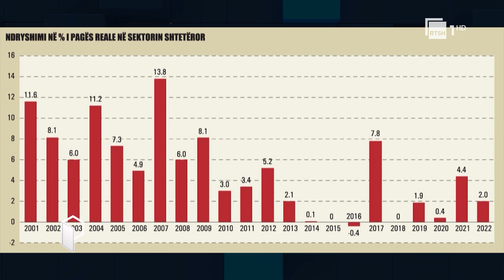Sejdarasi: Mundësitë nga buxheti kanë qenë edhe më parë për rritjen e pagave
"Publikisht", një emision në të cilin diskutohen ngjarjet kryesore të aktualitetit, me personazhe me ndikim në publik dhe me zyrtarë e politikanë, të cilët përgjigjen për problematikat shqiptare. Çdo të martë dhe të premte, në orën 21:00, në RTSH 1 HD.

Autore dhe prezantuese: Blerta Tafani